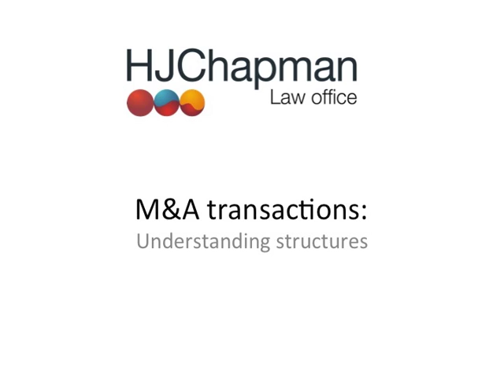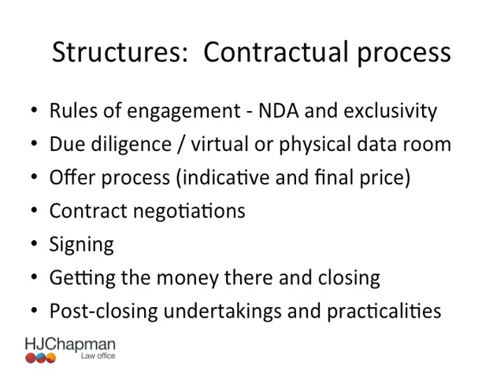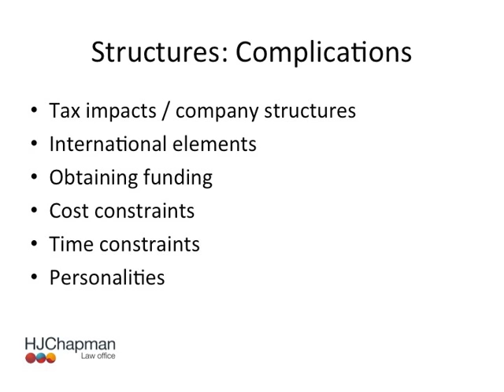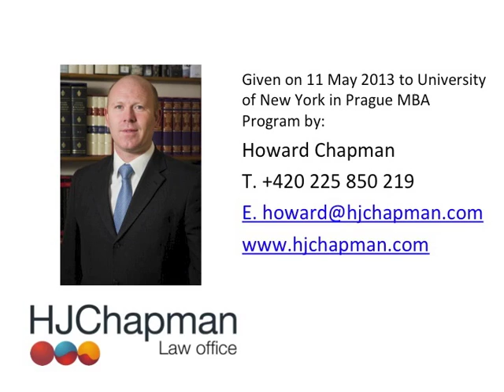Transactions (Part 2 of 4) - Typical structures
This presentation forms part of a series of guest lectures given by Howard Chapman, Albert Ballardini and Jana Vlkova to a group of MBA students at the University of New York in Prague.

This particular audio stream relates to the talks given by Howard Chapman in relation to the mechanics of transactions, and how lawyers become involved in them.  Part 2 of 4 relates to the way legal work for transactions is typically structured.

For further details about the MBA course, For further details about the speaker, please